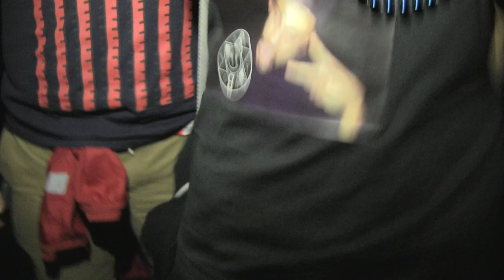BRODINSKI - BMC TECHNO BOSS IS BACK @ HOLY SHIP 2015 - DAY 2 - 2.19.2015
OK, SO HERE ARE SOME RAD CLIPS FROM THE SECOND DAY OF HOLY SHIP FEB 2015